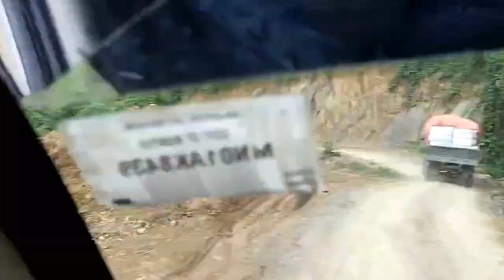TDYA | Rev. Emilraj Moses Balasingh | 03/09/2023